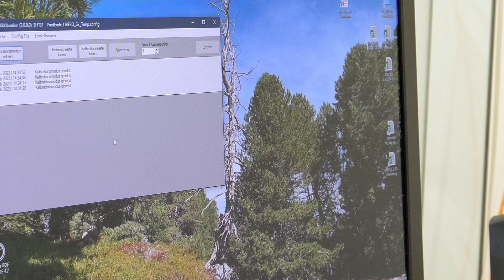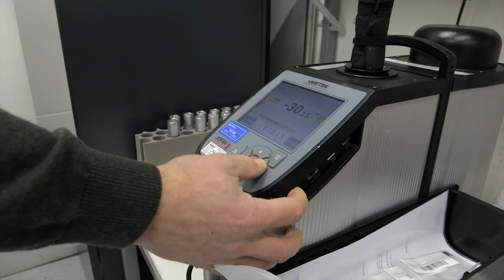"We Are ELPRO" Series | Manuel Haltner, Calibration | ELPRO Global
Manuel Haltner takes care of the temperature calibration of customer devices in the ELPRO laboratory. He is part of the "Off-Site Services" area and follows his personal motto in his work, which requires an extremely precise way of working: "Never lose track!" Manuel meets all customer requirements – from -196 °C (liquid nitrogen) to exactly 0 °C (ice water) to +150 °C (block calibrators).

About the Series:
“We Are ELPRO” is a series of short videos featuring ELPRO employees sharing what it means to them to work at ELPRO and what motivates them to do their best for our customers and colleagues. We are proud to share our stories and play a part in ELPRO’s 30+ year legacy in the industries we serve. Together… We Are ELPRO!